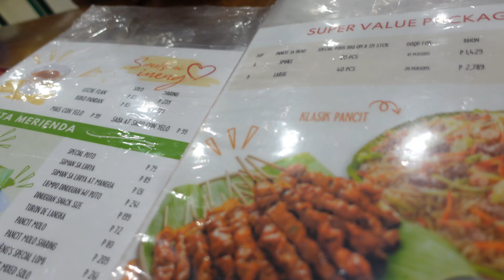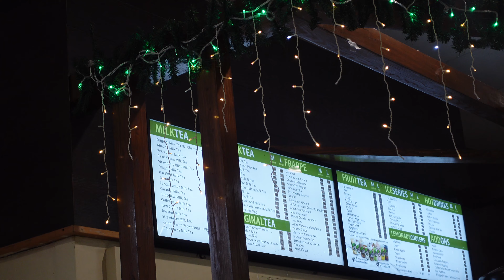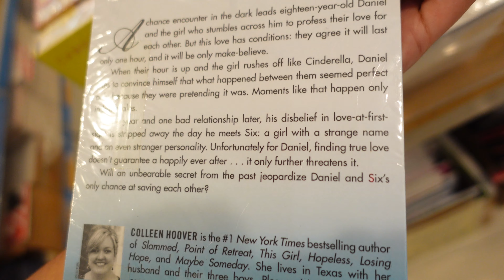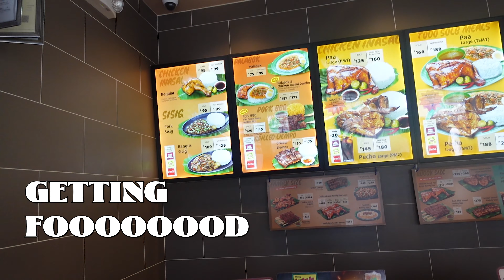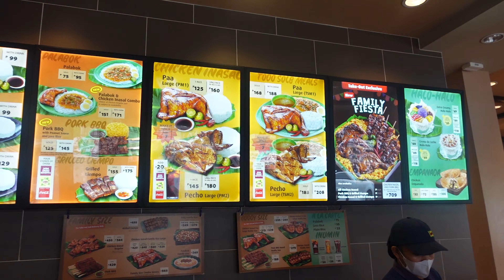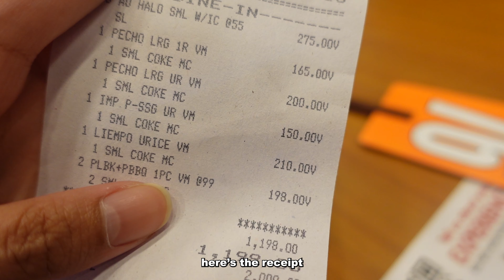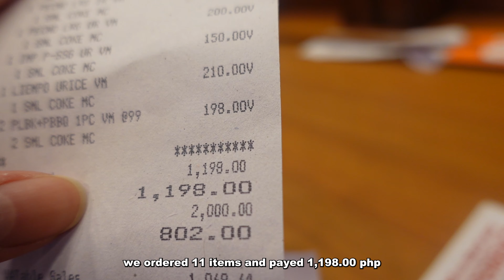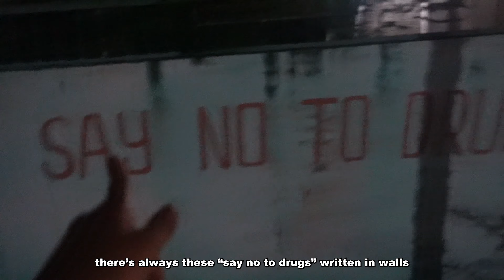ep 2❤️‍🩹 days in ilocos | shopping & food trips (ph diaries)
OPEN ME!!

thank you so much for taking the time to watch my videos and for encouraging me ♡ it truly means a lot!

in this video i show you our first few days in ilocos♡ i live in the city so going to a more peaceful and less stressful environment is something i appreciate and enjoy whenever we go back to the philippines.
if you've watched it til the end... have you tried balut? 😭

i read somewhere that it's in the little things where you find the greatest joy, and that stuck to me.

camera: sony zv1/ samsung s21+
editing software: adobe premiere pro
ethnicity: filipino 🇵🇭